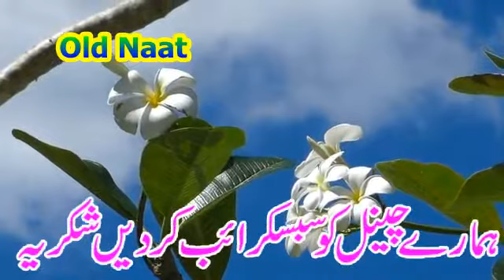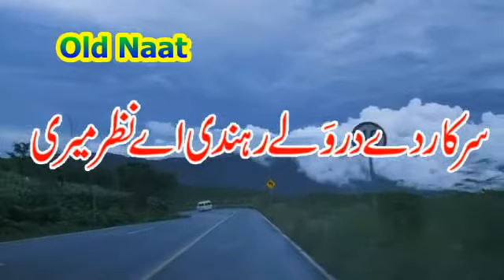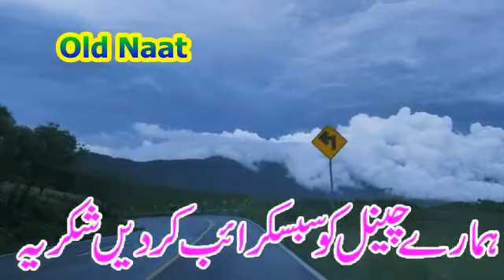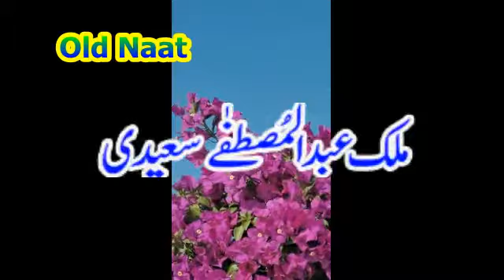سرکار دے در ولے رہندی اے نظر میری نعت خواں عبدالمصطفٰے سعیدی Malik Abdul Mustafa Saeedi By Old Naat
سرکار دے در ولے رہندی اے نظر میری نعت خواں ملک عبدالمصطفٰے سعیدی
Malik Abdul Mustafa Saeedi
like and shiar my video and Thanks